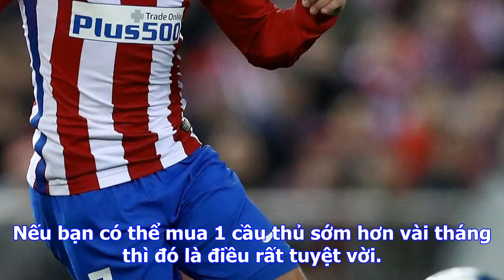Bongdaso - bóng đá số - tin tức - mourinho úp mở mua griezmann ngay trong tháng 1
Trong tuần này, HLV Atletico Madrid Diego Simeone xác nhận Antoine Griezmann hoàn toàn có thể ra đi ...